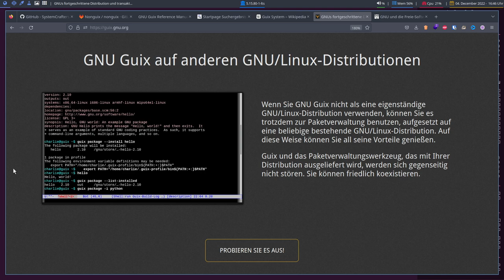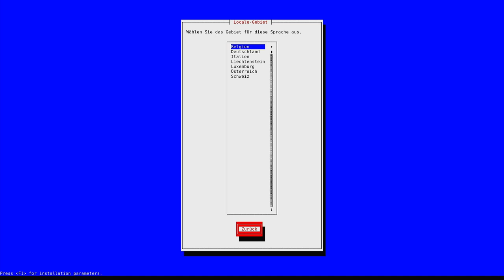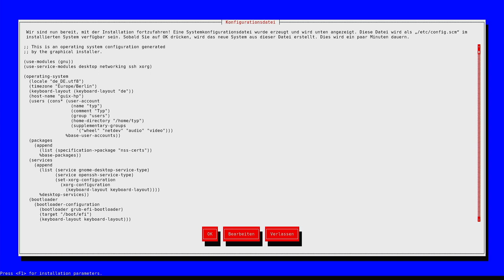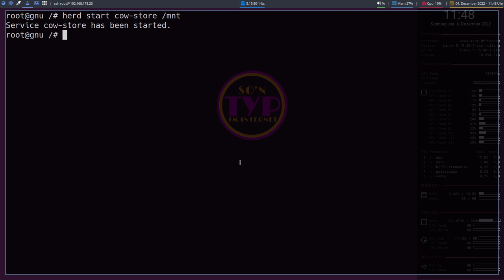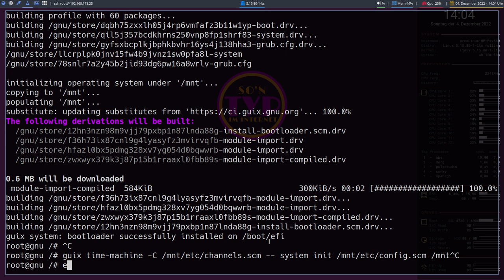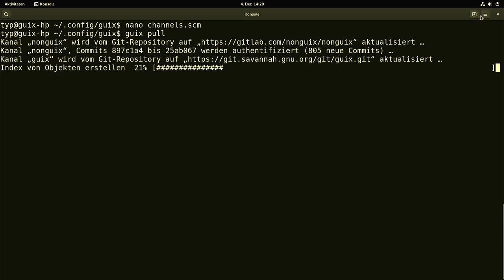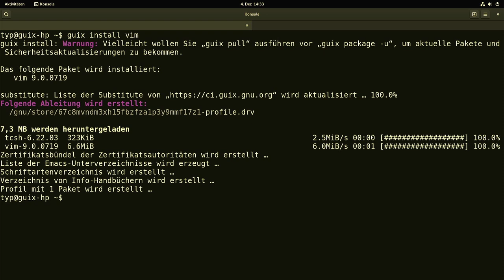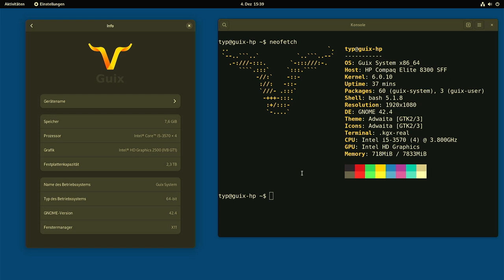Das Linux für die Freiheit - GNU Guix 1.3.0 - SonntagsOS - 69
So'n Typ installiert: GNU Guix 1.3.0 mit GNOME 42.4

0:00 Intro
0:48 Website & Download
6:25 Installation
27:07 Erster Start ohne Passwort
31:19 Systemupdate vorbereiten
36:35 Systemupgrade
39:54 Software installieren und entfernen
46:12 Fazit

NU Guix, ein Programm zur Verwaltung von Paketen und Systemen, ist ein Freie-Software-Projekt, das von Freiwilligen aus der ganzen Welt im Rahmen des GNU-Projekts entwickelt wird.

„Guix System“ ist eine fortgeschrittene Distribution des GNU-Betriebssystems. Es verwendet Linux-libre als seinen Kernel; an Unterstützung für GNU Hurd wird gearbeitet. Als GNU-Distribution gehört es zu seiner Zielsetzung, die Freiheit seiner Nutzerinnen und Nutzer zu respektieren und zu vermehren. Daher folgt es den Richtlinien für Freie Systemdistributionen.

GNU Guix bietet Paketverwaltungsfunktionalitäten auf dem Stand der Technik, wie etwa transaktionelle Aktualisierungen und Rücksetzungen, reproduzierbare Erstellungsumgebungen, eine „unprivilegierte“ Paketverwaltung für Nutzer ohne besondere Berechtigungen sowie ein eigenes Paketprofil für jeden Nutzer. Dazu verwendet es dieselben Mechanismen, die dem Paketverwaltungsprogramm Nix zu Grunde liegen, jedoch werden Pakete als reine Guile-Module definiert. Dazu erweitert Guix die Scheme-Programmiersprache, wodurch es leicht ist, selbst an diesen zu hacken.

Guix geht dabei noch einen Schritt weiter, indem es zusätzlich noch zustandslose, reproduzierbare Betriebssystemkonfigurationen unterstützt. In diesem Fall kann am ganzen System in Scheme gehackt werden, von der initialen RAM-Disk bis hin zum Initialisierungssystem und den Systemdiensten. (Quelle

In diesem Video installiere ich GNU Guix 1.3.0 mit GNOME 42.4 auf echter Hardware und zeige dir, wie man den Paketmanager Guix verwendet.